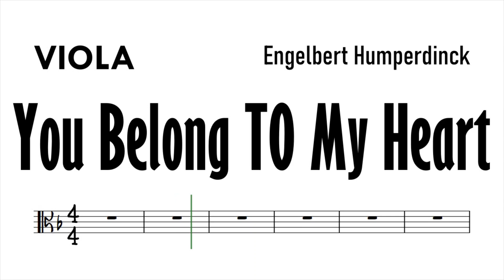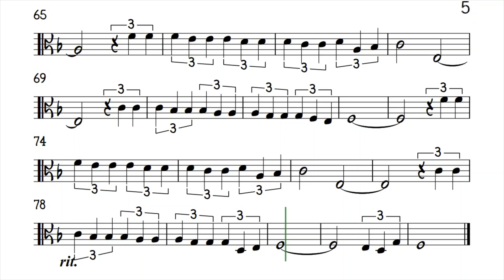You Belong To My Heart Viola Sheet Music Backing Track Play Along Partitura